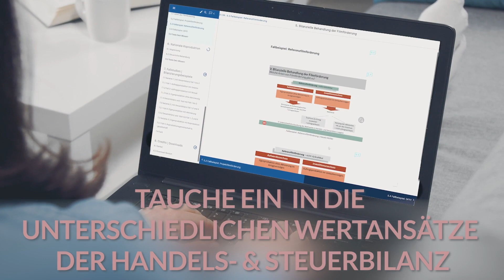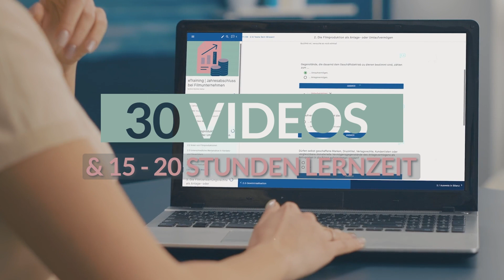Jahresabschluss bei Filmunternehmen | Trailer eTraining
Der Jahresabschluss eines Filmunternehmens ist für verschiedenste Adressaten bestimmt u.a. für das Finanzamt, die Banken, Investoren und Fördermittelgeber. Das eigene Zahlenwerk aussagekräftig zu erläutern, stellt den Produzenten regelmäßig vor Herausforderungen. In diesem eTraining werden Fragen zu Bilanz und Gewinn- und Verlustrechnung aber auch weiterführende Darstellungen anhand praktischer Beispiele erörtert, so dass die Teilnehmenden in die Lage versetzt werden, das eigene Zahlenwerk besser zu verstehen und zu gestalten.

- Filmherstellungskosten nach Handels- und Steuerrecht
- Bilanzierungspflicht bei Filmproduktionen
- Gewinn- und Verlustrealisation
- Bilanzielle Behandlung der Filmförderung
- Spielräume und Optimierungsmöglichkeiten in der Darstellung
- Exkurs Ertragssteuern
- Fallstricke und praktische Lösungen
- Fallstudien